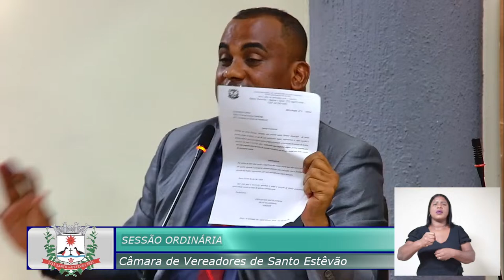Câmara de Vereadores de Santo Estêvão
Transmissão de Sessão Ordinária